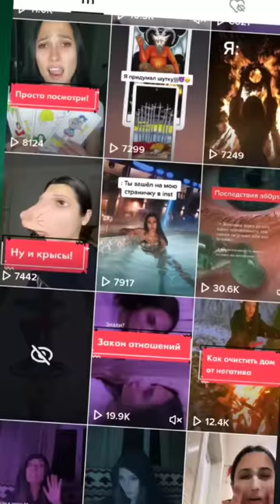Бесы в храме?